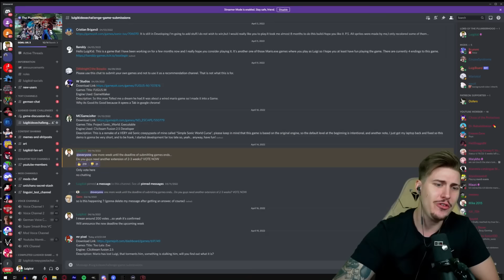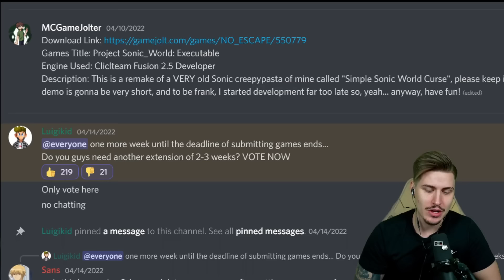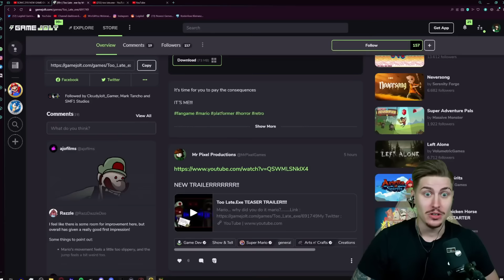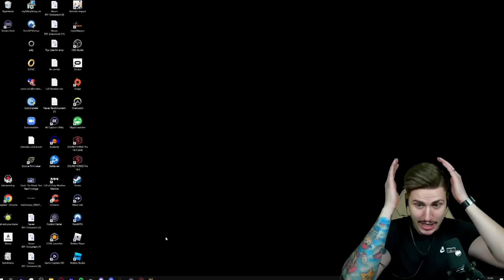LUIGI.EXE ENDS MARIO! TOO LATE.EXE FULL VERSION (SCARIEST NEW MARIO.EXE HORROR GAME)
LUIGI.EXE is back and ends Mario once and for all in the Full Version of TOO LATE.EXE, the newest upcoming submission for the LuigikidEXEChallenge by @MrPixelProductions
This Mario Bros 3 inspired Horror Game takes the scariness even further! The sprites, cutscenes and animations are truly standing out and the level design is truly breathtaking! What else did you expect from the creator of SONIC.EXE ONE MORE TIME/ROUND
Enjoy and leave a LIKE or LUIGI.EXE will haunt you as well :P